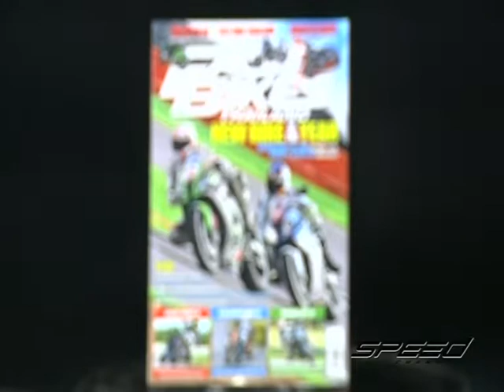Speed Rider OA 23 02 2017 B2